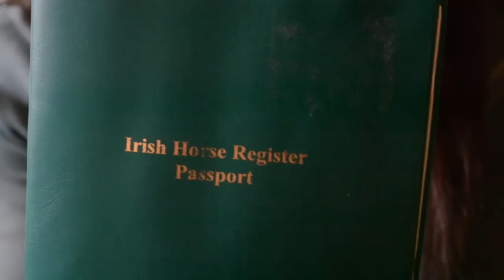QUESTIONS ANSWERED - FOUR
So here are some of the questions asked on facebook, answered.

A lot more of these still to come, lots more questions answered and shoutouts too :)

-Ellen&Janna.